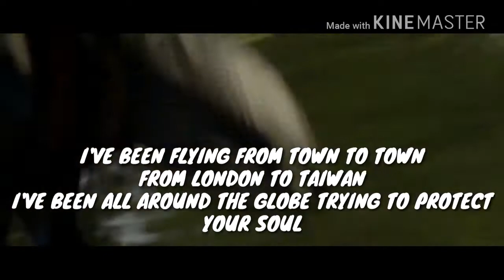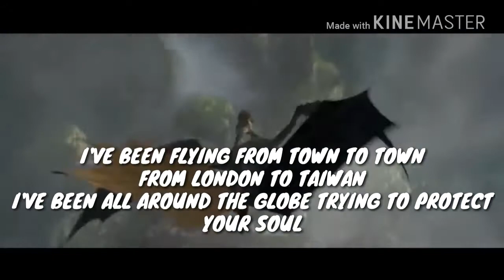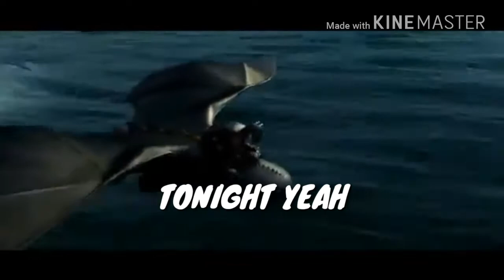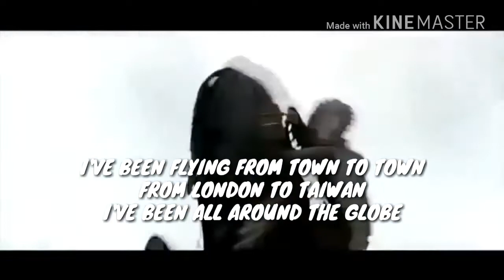Httyd Hiccup And Toothless Tribute (Heroes Tonight)